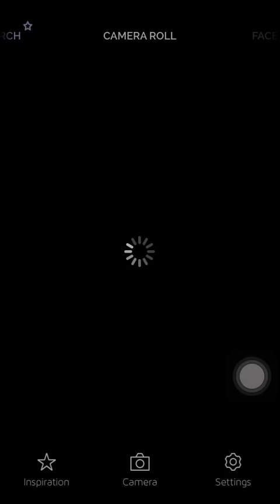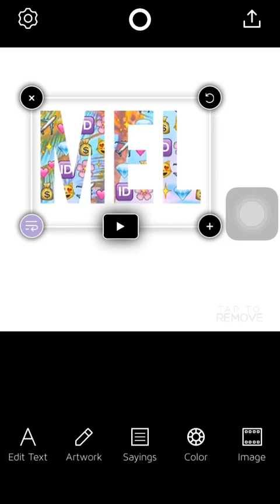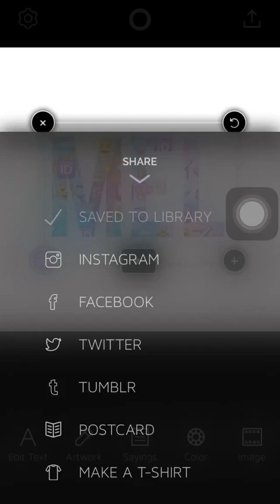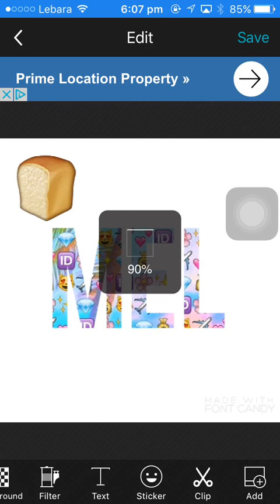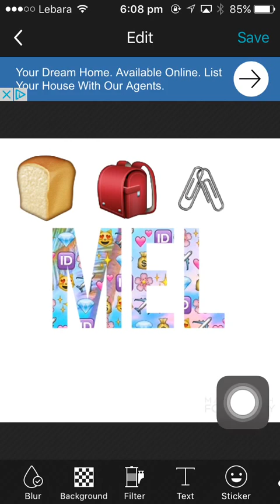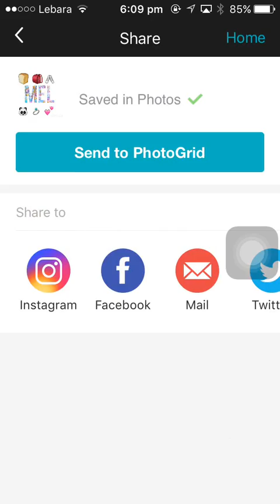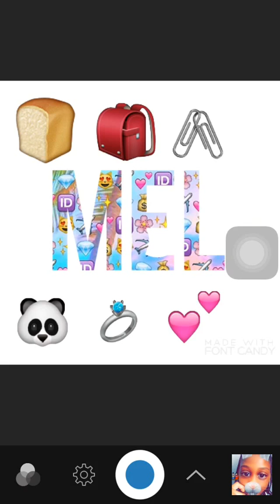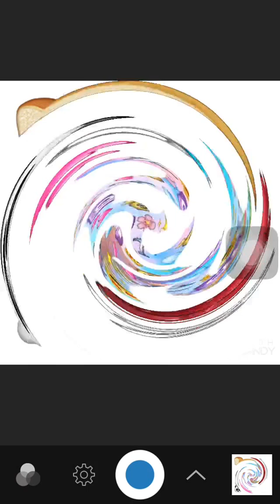How to make a dope flipagram pt1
Apps you need , font candy, photo grid Flipagram and mega photo if you have a Samsung rather than downloading font candy download shape 'd 😙